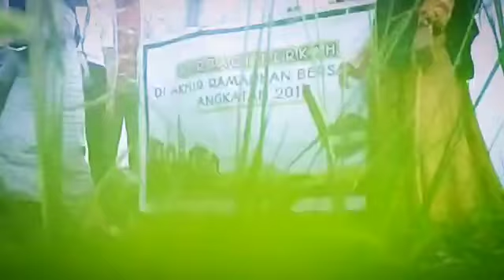2013 SMAN 1 Gu dan MAN Lombe BERBAGI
Berbagi Berkah di Akhir Ramadhan